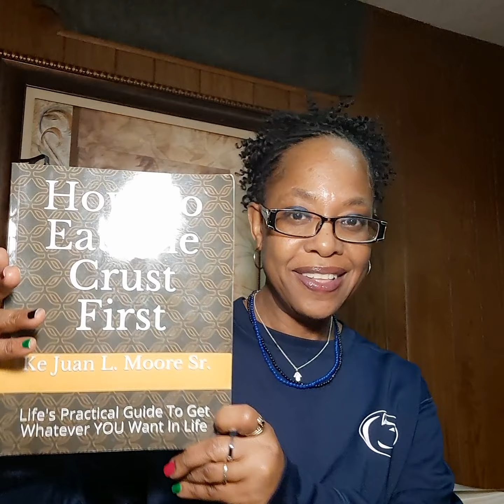How To Eat The Crust First Chpt. 5 | Intensity and Fire 🔥